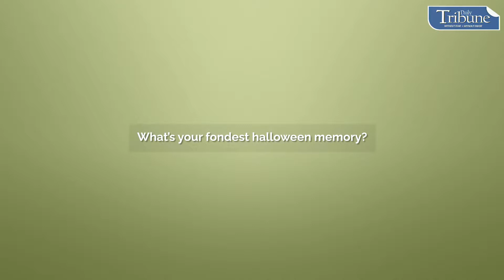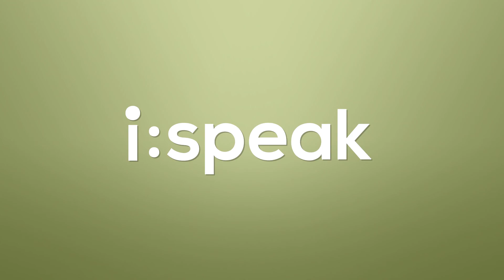Fondest Halloween memory | i:Speak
Halloween has long been a festival centered on ghouls and ghosts, but for some, it's a holiday about having fun and making new memories, whether it's for youngsters trick-or-treating or adults attending Halloween parties. So we asked two individuals about their favorite memory in connection with the holiday.